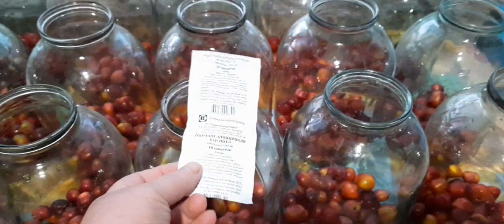ПО ПРОСЬБАМ ТЕЛЕЗРИТЕЛЕЙ СТРИЖКА//ЗАГОТОВКИ НА ЗИМУ//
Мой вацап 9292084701